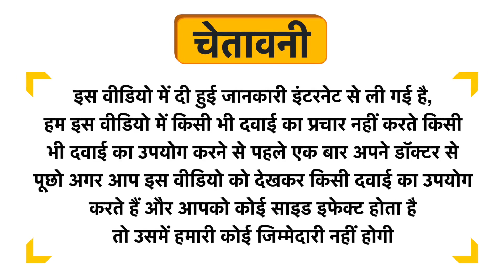Maharshi Chyavana Arthogold Capsule Uses in Hindi | Side Effects | Dose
Maharshi Chyavana Arthogold Capsule Uses in Hindi | Benefits | Side Effects | Dose